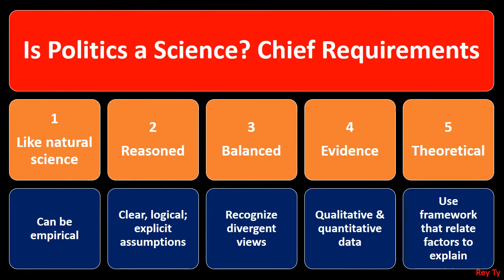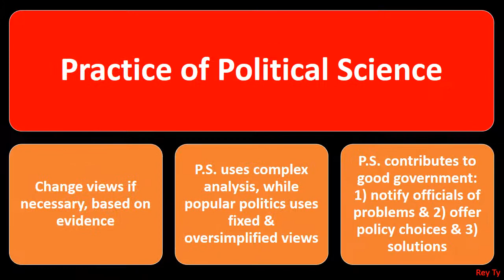2015 01 21 Rey Ty Political Science Roskin Ch1 Politics Intro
Please show respect for others, engage only in civil dialogue, and leave respectful comments, including disagreements. We reserve the right to moderate posts.  Reviews are screened for inappropriate content, incivility, rudeness, condescension, disrespect, racism, sexism, and off-tangent remarks, which are deleted & blocked. Inappropriate content includes obscene or inflammatory language and language not suitable for public forum.  2015